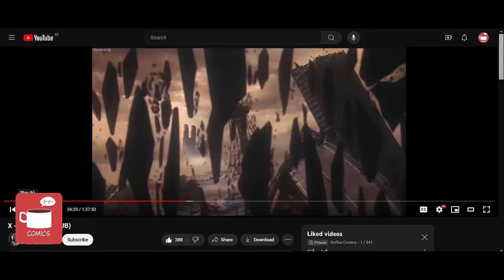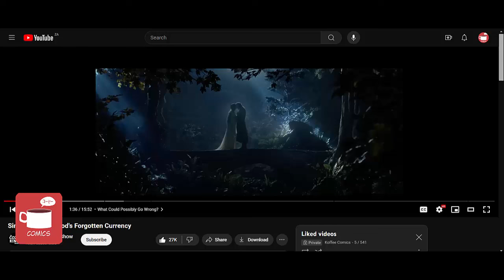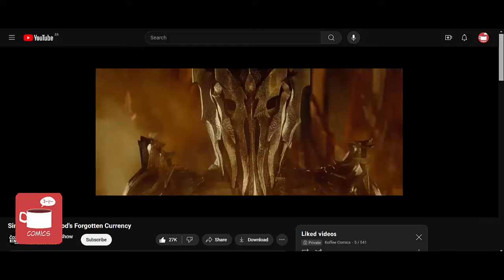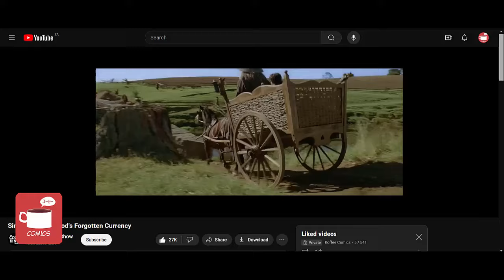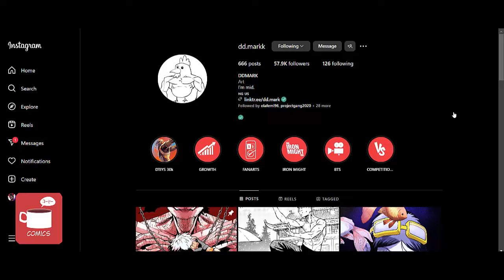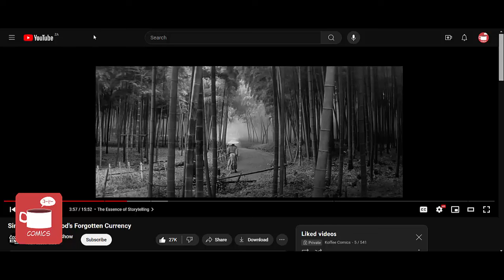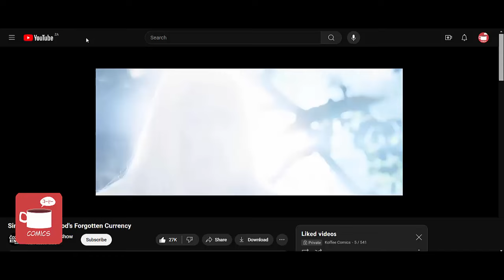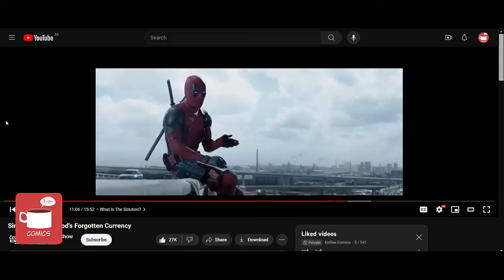Be Sincere, Or Your Story Is Pointless!